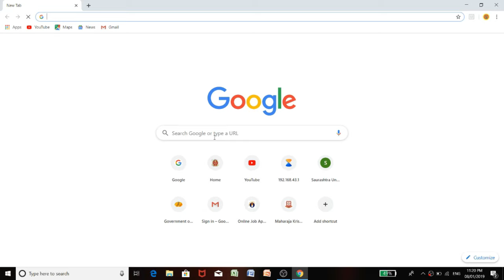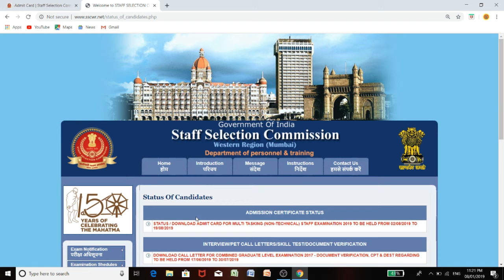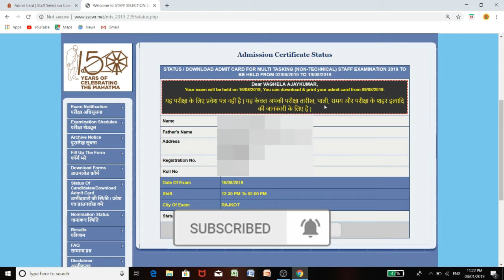SSC ( MTS ) Multi Tasking Staff || Admit Card Download | 2019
🇮🇳 SSC MTS 2019| SSC MTS Admit Card Released | Download SSC MTS 2019 Admit Card Now

🇮🇳 Welcome to STAFF SELECTION COMMISSION ( WR ), Mumbai